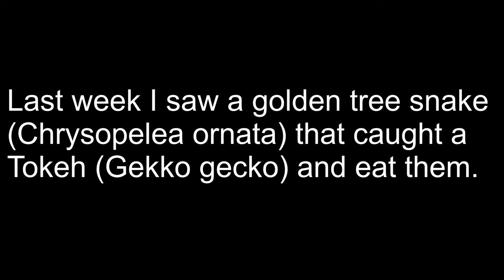Golden Tree Snake eating a Tokeh gecko in northeastern Thailand.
Last week I saw a golden tree snake (Chrysopelea ornata) eating a Tokeh (Gekko gecko)